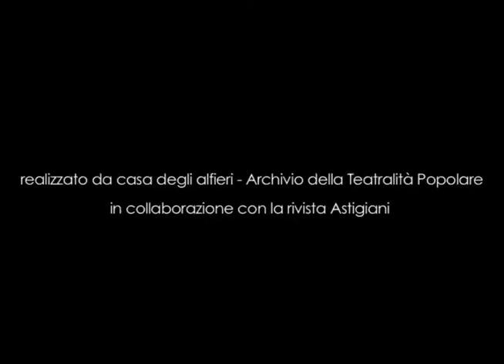Piera Bruno - trailer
Piera Bruno
Tra sindacato e amministrazione comunale ad Asti – 2006
trailer

Classe 1946, sindacalista astigiana dagli anni ’60 e dal 1970 direttrice del Patronato INCA CGIL di Asti, poi Assessore al Commercio del Comune di Asti dal 2006. Nella prima parte del video ricorda la madre Olga Marchisio (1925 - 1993), prima esponente della Resistenza, poi nota e apprezzata sindacalista della Way Assauto, membro del Consiglio di Fabbrica dello storico stabilimento metalmeccanico astigiano al centro delle lotte sindacali degli anni ’60 -‘70. Dividendo la sua vita tra famiglia, lavoro di operaia e rappresentante dei lavoratori, sempre con grande integrità e senso del dovere, la Marchisio venne anche eletta nel comitato centrale della CGIL a metà Anni ‘60, poi fu funzionaria della FIOM. Continuò nel Sindacato anche dopo la pensione, come volontaria, con attività di assistenza fiscale ai lavoratori che sono poi confluite negli odierni CAF. L’intervista permette di focalizzare l’attenzione sulle difficoltà che la Marchisio – e la donna in generale – ha dovuto affrontare per ottenere spazio sulla scena politica locale e nazionale, mondo tradizionalmente a forte impronta maschile; inoltre si ottiene il ritratto di una donna di grande sensibilità, di grande attenzione verso le necessità dei singoli lavoratori, le attività ricreative e formative, la salute e l’assistenza medica...
La figura materna ha naturalmente segnato in profondità le scelte professionali della testimone. La seconda parte dell’intervista verte sull’attività della testimone al Patronato INCA e nel sindacato, e si apre a commenti sulla situazione attuale dei problemi occupazionali, con particolare riguardo alla crisi della FIAT e ai conseguenti mutamenti intervenuti nell’attività della “Waya”, recentemente acquisita da un’azienda cinese. Alcuni approfondimenti vengono infine dedicati alla situazione della donna lavoratrice e ai progressi fatti dalla legislazione a tutela della donna nel mondo produttivo.

intervista realizzata da Luciano Nattino
editing e regia video: Fabio Fassio